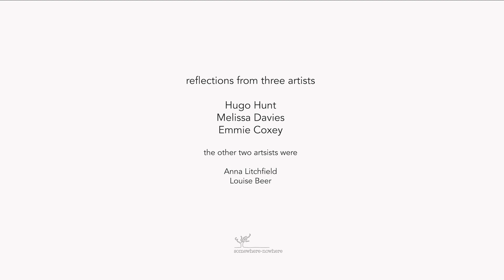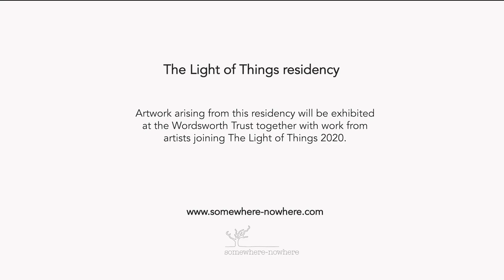The Light of Things Residency - somewhere nowhere